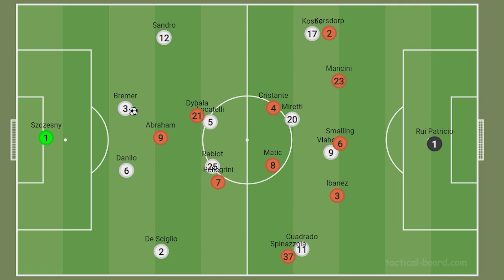Juve Roma 1-1: Strategia perfetta di Allegri - Analisi Tattica 2022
Juve-Roma 1-1
La terza giornata di Serie A mette a confronto due squadre con grandi aspettative: la Juventus di Allegri e la Roma di Mourinho.

I padroni di casa, grazie a una strategia perfettamente studiata da Allegri e il suo staff, riescono a dominare il gioco soprattutto nel primo tempo.
La Juve con il 4-3-3 abbassa Rabiot vicino a Locatelli e riesce ad avere superiorità centralmente, in zona esterna e fra le linee con Miretti.

Alex Sandro e De Sciglio sono i calciatori con più palloni giocati, mentre Cuadrado in costruzione e sviluppo si accentra per dare una soluzione di passaggio ai difensori centrali.

La Roma non riesce a mantenere il possesso di palla sotto l'aggressione avversaria e, proprio a seguito di una pressione forte, perde palla e la Juve guadagna la punizione che Vlahovic segnerà.
Con baricentro basso la squadra di Allegri è compatta e concede poco.

Nel secondo tempo Mourinho effettua dei cambi e passa al 4-2-3-1, riesce a creare qualcosa in più e segna con un calcio d'angolo battuto da Pellegrini per Dybala e gol di Abraham.

Così termina Juve-Roma 1-1, risultato corretto?

Capitoli:
0:00 Juve-Roma 1-1 presentazione
0:45 Spazi in possesso Juve
3:05 Cuadrado dentro
3:55 Pressione in inferiorità Roma
5:00 Ricerca ampiezza Juve
5:52 Aggressività Juve
7:05 Sviluppo Roma
8:05 Secondo Tempo
9:30 Conclusione

Le grafiche sono realizzate con il software "Videomatch" di Sics.